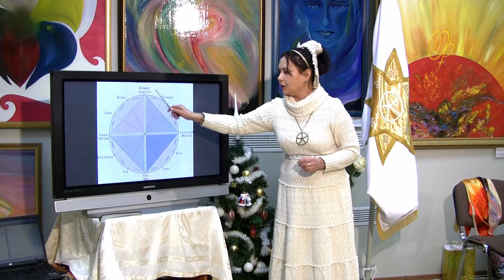В.ПреобРАженская о Солнце и Луне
Движение Луны и Солнца. Космические Супруги. Лунные сутки. Солнечный Год. Матерь Мира Мария ДЭВИ ХРИСТОС — Мессия Эпохи Водолея. Картина  Виктории ПреобРАженской "Жена Ориона".